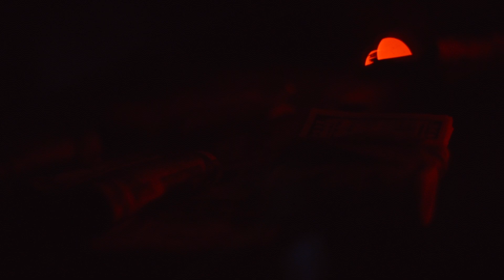Alyssa Toledo l Director Reel ‘19